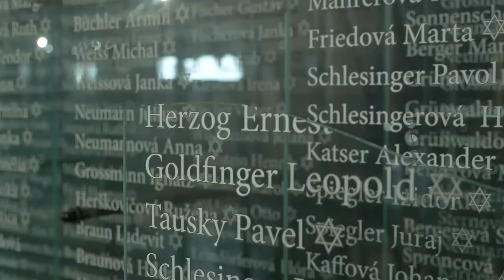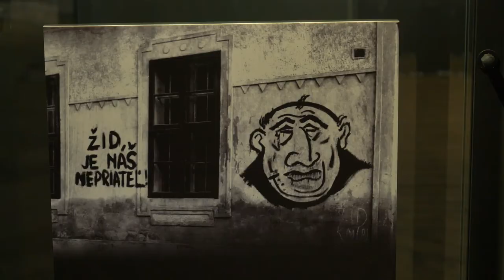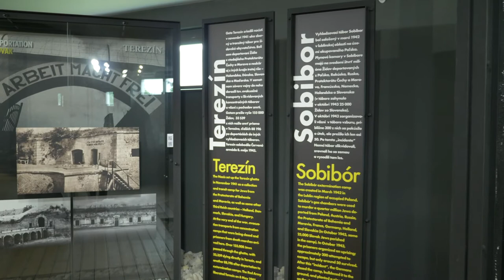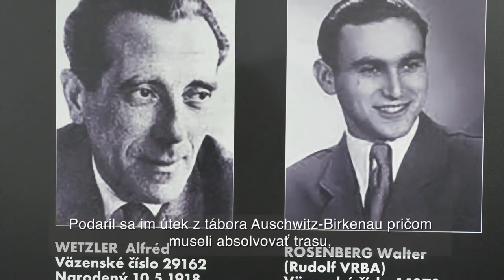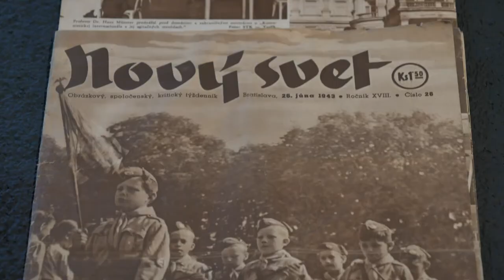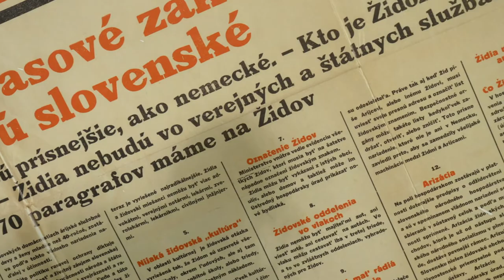Múzeum holokaustu v Seredi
V krátkom filme približuje kultúrno-propagačný manager Matej Beránek vznik a poslanie Múzea holokaustu v Seredi, históriu jeho priestorov pred a počas holokaustu slovenských Židov i aktivity, ktorým sa múzeum venuje v súčasnosti. Video obsahuje zábery z aktuálnych stálych expozícií.
Rozhovor je súčasťou série Aj toto je múzeum / galéria, v ktorom sú predstavené zaujímavé osobnosti a projekty zo sveta slovenských pamäťových a fondových inštitúcií.